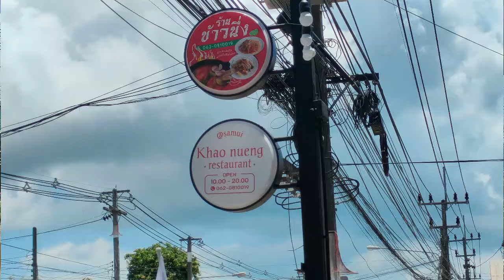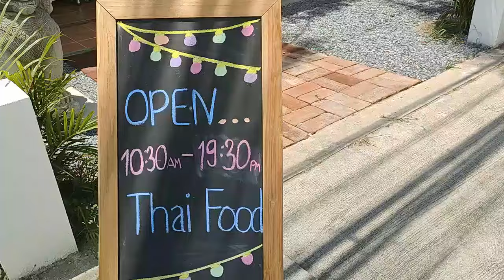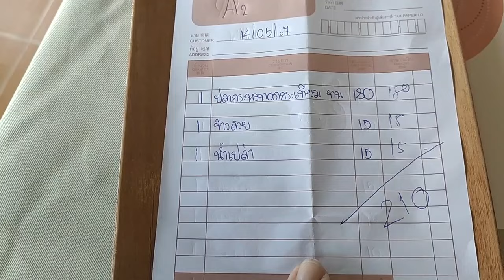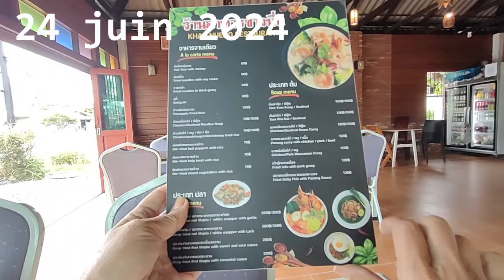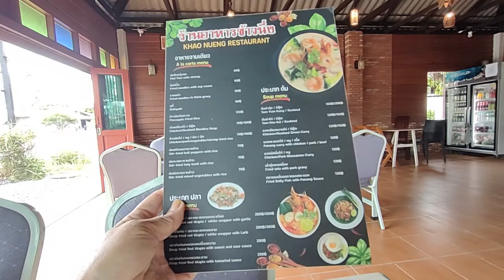réouverture le 25 octobre - où manger à Koh Samui - Restaurant à Maenam et recette du panang curry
Réouverture le 25 octobre 👏🏼👍🏼👌🏼 ACTUELLEMENT FERMÉ POUR RAISON DE SANTÉ- RÉOUVERTURE PROBABLE le 25 octobre 2024
où manger à Koh Samui - Restaurant à Maenam et recette du panang curry.
où bien manger à Koh Samui - Bon restaurant à Maenam. Voici une adresse incontournable pour bien manger à Koh Samui auprès d'une famille thaïlandaise.
Je présente ici 4 expériences différentes dans ce restaurant, et j'ai demandé à K. NOY, la cuisinière, si elle pouvait nous ouvrir sa cuisine. Elle cuisine devant vous du filet de poisson sauce paneng, vous allez découvrir ses secrets !

➡️ Localisation du Khao Nueng restaurant à Maenam
 ⏰: 10:30-19:30  tous les jours sauf les 6 et 21 de chaque mois

Le Panang Curry est un plat emblématique de la cuisine thaïlandaise, réputé pour sa saveur riche et équilibrée. Il tire son nom de la région de Penang en Malaisie, bien qu'il soit devenu un pilier de la cuisine thaï. Ce curry est préparé avec une pâte de curry rouge spéciale, du lait de coco, des herbes aromatiques et des épices. On y trouve souvent des ingrédients comme le galanga, la citronnelle, le kaffir lime, et le piment, qui lui confèrent son goût unique et parfumé.

Le Panang Curry se distingue par sa texture plus épaisse et crémeuse par rapport aux autres currys thaïlandais, grâce à l'utilisation généreuse du lait de coco. Il est généralement préparé avec du poulet, du bœuf, du porc ou des crevettes, mais des versions végétariennes avec du tofu sont également populaires. Accompagné de riz jasmin, ce plat offre une explosion de saveurs en bouche, alliant douceur, épices et une légère note acidulée.

Que vous soyez amateur de cuisine épicée ou simplement à la recherche de nouvelles saveurs, le Panang Curry est un incontournable qui saura ravir vos papilles et enrichir votre expérience culinaire.

LA RECETTE DU PANANG CURRY DE K. NOY et ses secrets

Vous allez pouvoir ainsi à votre tour cuisiner chez vous grâce aux conseils de K. Noy. Prévoir des filets de poisson.  Elle va paner le poisson.
ASTUCE N°1. Secret de Noy !
Elle met de l'eau gazeuse. Ça a pour conséquence de faire une petite émulsion.
Elle place les filets dans cette première panure composée de farine. Pendant ce temps, elle a mis de l'huile dans sa poêle, l'huile est mise à chauffer. Chaque filet est ensuite mis dans la chapelure. Ça va apporter le côté croustillant à ce poisson. On passe en cuisson dans une huile bien chaude.
Pendant ce temps, elle va préparer la sauce panang.
La sauce panang est une sauce curry avec du lait de coco qu'on fait chauffer à forte température dans la poêle. On fait chauffer jusqu'à ce que ça sente bon, que ça dégage bien l'odeur du lait de coco. On incorpore la pâte de curry panang. Environ une cuillère.
La sauce s'épaissit en cuisant. Remuer sans cesse. Ajouter une petite cuillère de sucre cristallisé, un petit peu de sauce déshydratée pour assaisonner, un peu comme on mettrait du bouillon Knorr.
Finement ciseler des feuilles de kaffir et un petit peu de piment : réserver et mettre à la fin sur le plat. Egoutter le poisson. Dans cette petite coupelle, préparer l'astuce n°2
ASTUCE N°2. Secret de Noy !
Huile de piments rôtis, elle n'est pas piquante mais elle apporte la saveur du piment.
Dresser. Ajoute la sauce panang. Anoblir d'un filet d'huile de piments rôtis.
Ajoute les feuilles de kaffir légèrement ciselées.

Merci beaucoup K. Noy !

"Vis ma vie d'Expat à Koh Samui". Dans ce Koh Samui vlog, je partage une adresse d'un bon restaurant à Maenam, un établissement tenu par des Locaux, fréquenté par des Locaux.

➡️ Je vis entre Ban Tai et Bangpor, à 7 min à pied de la plage, et je partage  mes conseils pour profiter du meilleur de Koh Samui.

00:00 où manger à Koh Samui - Restaurant à Maenam
01:00 meilleurs restaurants à Koh Samui ? où bien manger à Koh Samui ?
05:40 Recette du Panang curry avec des filets de poissons dans la cuisine de K. Noy